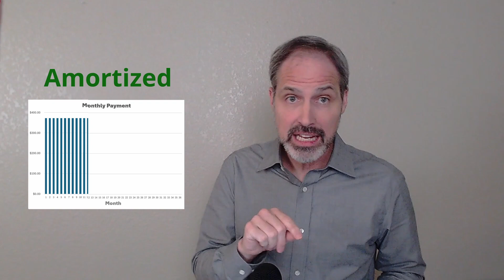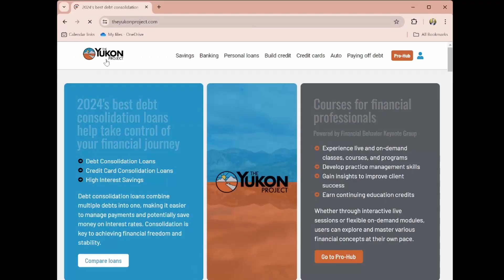Use Upgrade Credit Card Debt Consolidation Personal Loan and KICK CREDIT CARD DEBT TO THE CURB!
STOP PAYING THE HIGH INTEREST RATES OF CARRYING A MONTHLY BALANCE ON YOUR CREDIT CARDS!

Shop around to up to 40 lenders at once without negatively affecting your credit score (SOFT CREDIT CHECK) by applying with one of our premium lenders on our marketplace page. Behind the scenes, we will check your rate with 40 other lenders. You will see all the approvals and you will be able to choose the loan that best meets your needs:

Use Upgrade Credit Card Debt Consolidation Personal Loan to KICK CREDIT CARD DEBT TO THE CURB!: VIDEO TIME OUTLINE
00:00 - Introduction: 2 things you must do
00:20 - Get a better APR
00:52 - Benefits of consolidating
01:26 - How to use consolidation to get out of debt
02:16 - Why extra payments early are so powerful
03:23 - How to get the lowest APR
04:00 - Summary

Upgrade would love the privilege of consolidating all your other unsecured debt including your credit card debts. After all, if you are consistently making your payments, they would love to be the ones to earn interest off your debts. And, truth be told, Upgrade might be a good option for doing just that, but there are two things you need to make sure of before you take Upgrade up on their offer.

The first thing you’ve got to do is make sure you are getting a better APR. It’s not good enough for Upgrade to match the interest rate you are paying your other creditors. If you aren’t going to get a better interest rate, don’t consolidate. It’s as easy as that. The rule of thumb I like is that you should get an APR of 2-3 percentage points lower than your current interest rate to make consolidating worthwhile. Upgrade currently offers rates between 8.49% and 35.99%.

And, if you can drop your effective interest rate, you could save a lot of money over the next few years. Of course, consolidating can simplify your life, too. Instead of several payments a month, you can have just one. And often that single payment is lower than what you have been paying. This is because the interest rate is lower or the loan term is longer…or both. Consolidating your debt can really help you breathe a little easier. But…that’s not the whole story. The powerful way to use debt consolidation to achieve a debt-free life is this:

REDUCE YOUR INTEREST PAYMENT WITH AN UPGRADE DEBT CONSOLIDATION FOR YOUR CREDIT CARDS.  BUT DON’T REDUCE YOUR PAYMENT.  THIS WILL GET YOU OUT OF DEBT QUICKER!

Why, you ask? Well, by keeping your payment the same or increasing it, you’ll be throwing more money at your principal balance each month. That means getting out of debt faster and saving yourself a ton of money on interest in the process. Even a small increase in your monthly payment can make a world of difference in the grand scheme of things.

How it works with using an Upgrade Credit Card Consolidation Personal Loan: LET ME SHOW YOU.

This is especially important in the first few months of getting a new loan. You might think that making an extra $100 payment in the twelfth month of your loan is the same as if you did it in the second month of the loan. $100 is $100, right? Actually, no. Consolidation loans are amortized which means that they are designed to keep a consistent payment every month from the beginning to the end. That payment is made up of two things: the interest expense and the principal payment. The interest is just a calculation based on the total outstanding balance. That means that the first payments are mostly just paying interest because that’s when your outstanding principal is at its highest point.

So, an extra principal payment at the beginning of your loan term will save you money on interest for the rest of the time you are in debt. Depending on the interest rate of the loan and the length of the term, an extra $100 payment in the first months of your loan term could be worth more than $150.

So, making extra principal payments can make a huge difference in the speed at which you make progress. But first you have to get a consolidation loan with the lowest possible interest rate. That’s why I always recommend shopping around.

Soft Credit, Up To 40 Lenders at Once, See what you’re approved for!  Apply for a personal loan or consolidation loan